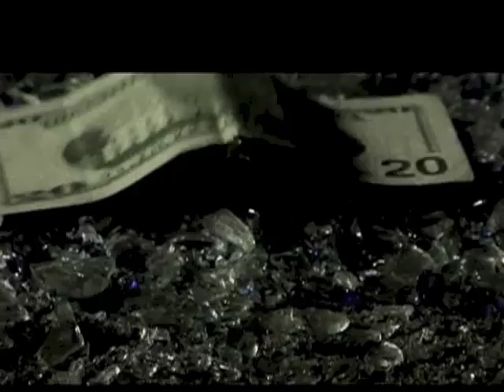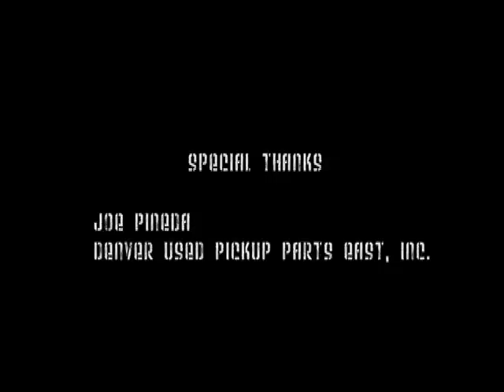DOWNSIDE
Jason Coviello
Greg Maloney
Amy Sutherland
ColorMeBright77